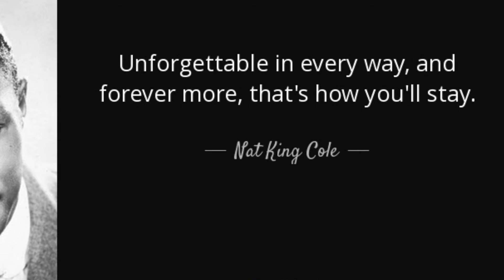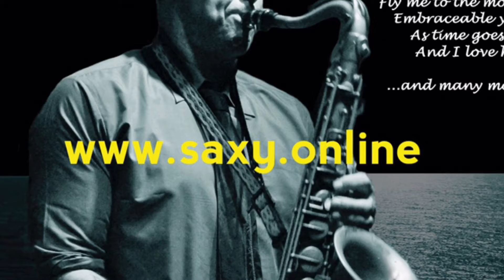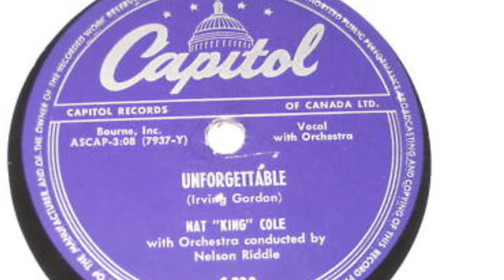Unforgettable- Saxy Johan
A home recording of a famous song by Nat King Cole by Saxy Johan (vocals and tenorsaxophone).